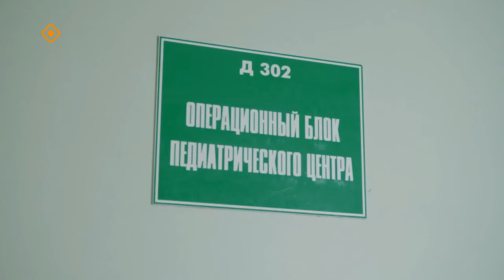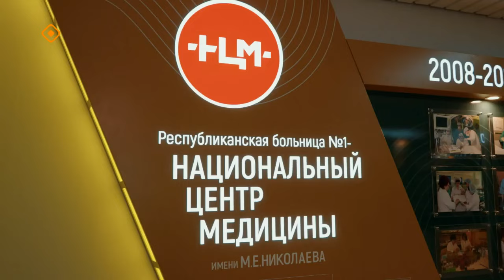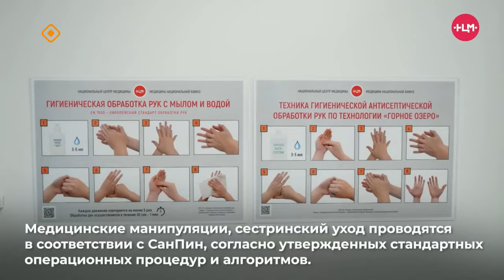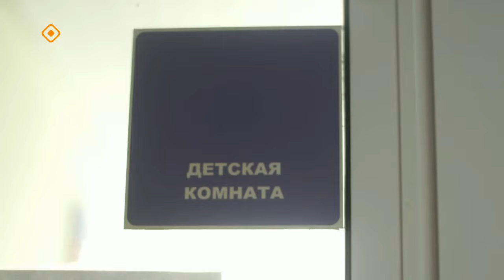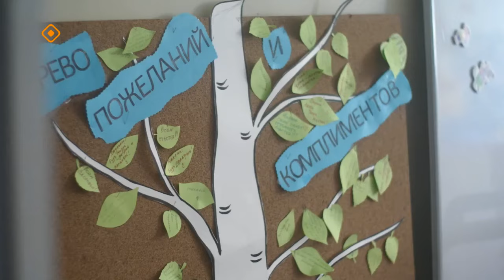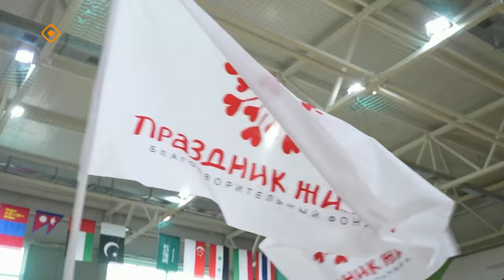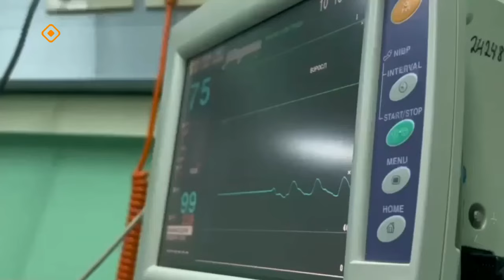«Тэтим чааһа» (19.01.24)